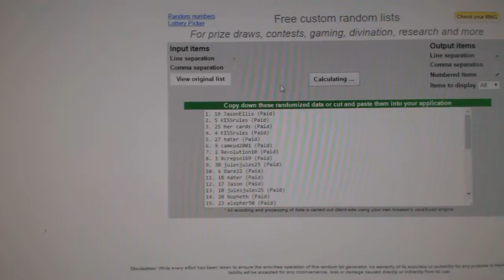C&C #6794 Multi Random